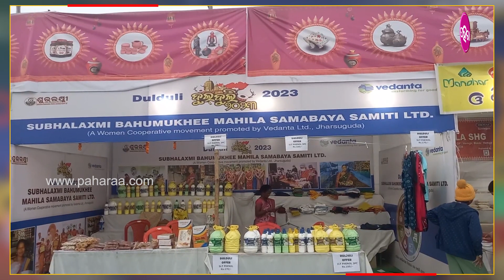Jharsuguda Zilla Mahotsav: ଝାରସୁଗୁଡା ଦୁଲଦୁଲି ଲୋକମହୋତ୍ସବନେ ୫ ଦିନ୍ ଧରିକରି ଚାଲିଥିଲା ନାଚ୍ ଗୀତ୍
ନାଚ ଗୀତନେ ଦୁଲକିଲା ଦୁଲଦୁଲି ମଚାନ୍  । ଲୋକଗୀତ୍  ଲୋକନାଚର ତାଲେ ଝୁମଲେ ଦର୍ଶକ  । ପଲ୍ଲିଶ୍ରୀ ମେଳାନେ ଘିନା ବିକା ସାଙ୍ଗେ ଫୁଡ୍ କୋର୍ଟନେ ଖାନା ପିନାର ମଜା ନେଲେ ଲୁକେ  । ଝାରସୁଗୁଡାନେ ଚାଲିଥିବାର ଦୁଲଦୁଲି ଲୋକମହୋତ୍ସବନେ ଏନ୍ତା କିଛି ଚିତ୍ର ରହିଥିଲା ଉଦଯାପନୀ ବେଲବୁଡାନେ  । ୫ ଦିନ୍ ଧରିକରି ଚାଲୁଥିବାର ଝାରସୁଗୁଡା ମହୋତ୍ସବ ରଙ୍ଗାରଙ୍ଗ କାର୍ଯ୍ୟକ୍ରମ ସାଙ୍ଗେ ଶେଷ୍ ହେଇଛେ  ।